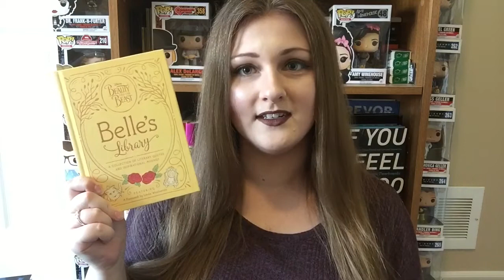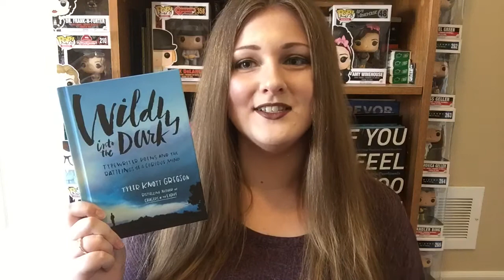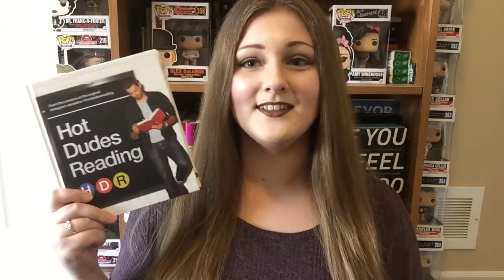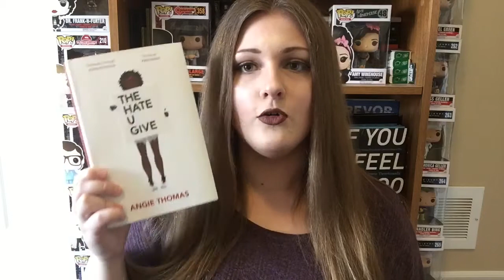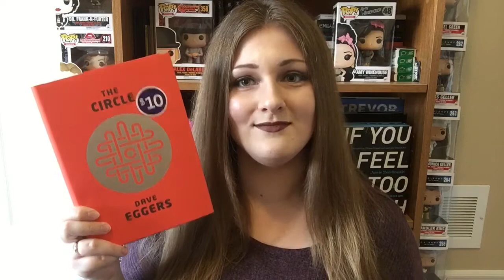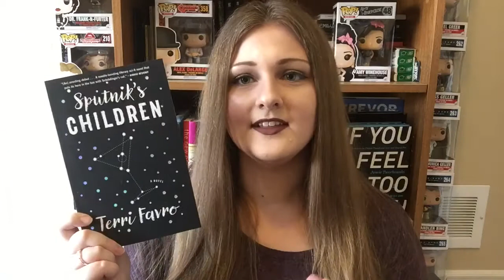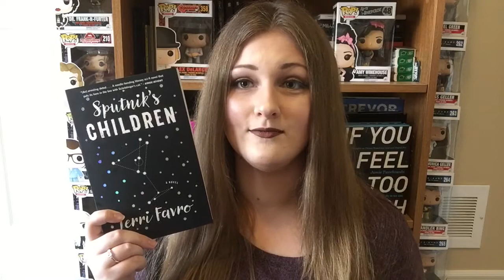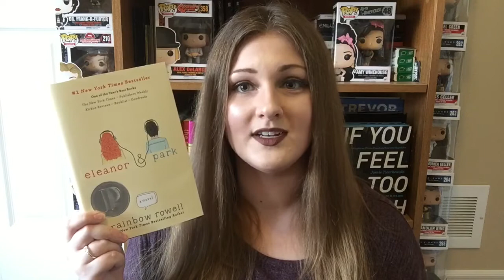APRIL BOOK HAUL 2017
Finally sat down to film my April book haul. Hope you enjoy!

BOOKS MENTIONED:
The Crank Trilogy by Ellen Hopkins
Belle's Library: A Collection of Quotes and Inspirational Musings by Linda Woolverton
Wildly Into the Dark: Typewriter Poems and the Rattlings of a Curious Mind by Tyler Knott Gregson
Everything, Everything by Nicola Yoon
How to be a Bawse: A Guide to Conquering Life by Lilly Singh
Hot Dudes Reading
Dear Ijeawele, or A Feminist Manifesto in Fifteen Suggestions by Chimamanda Ngozi Adichie
The Hate U Give by Angie Thomas
The Circle by Dave Eggers
Station Eleven by Emily St. John Mandel
Sputnik's Children by Terri Favro
Under Rose-Tainted Skies by Louise Gornall
Eleanor & Park (Special Edition) by Rainbow Rowell